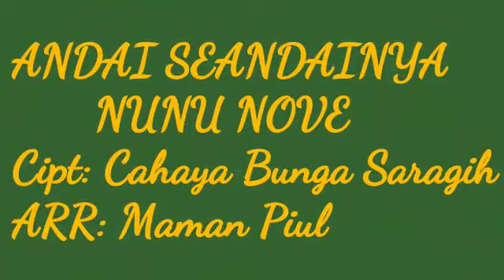Video Lirik Andai Seandainya - NUNU NOVE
Anda Seandainya (Dangdut) - NUNU NOVE
Ciptaan : Cahaya Bunga Saragih
Arransemen: Maman Piul
Produksi : Maman Piul Enterprise